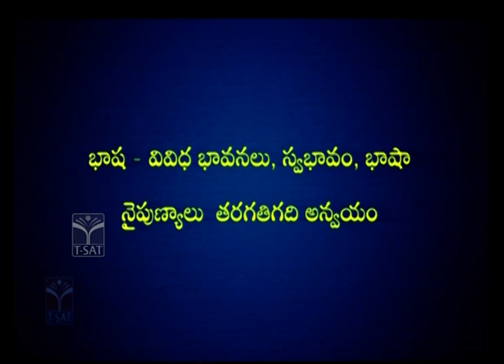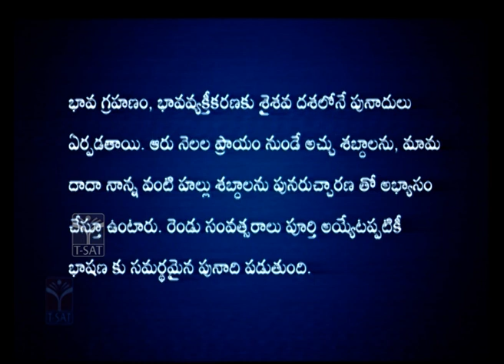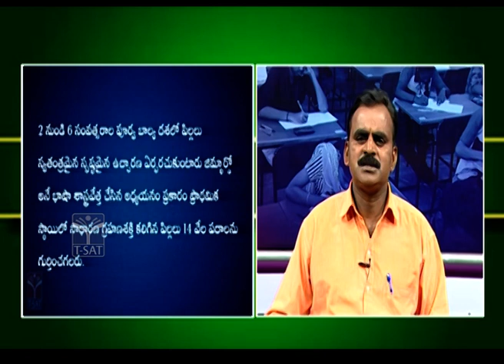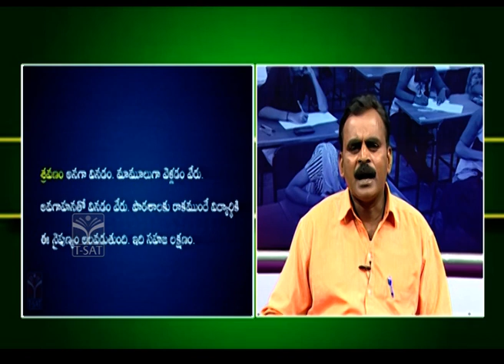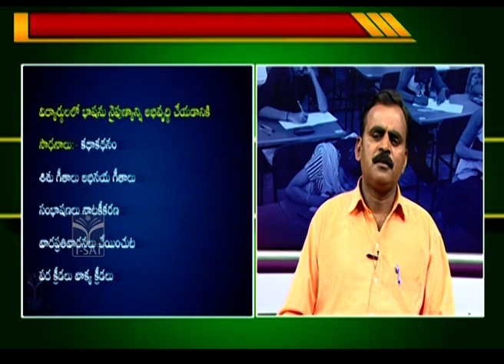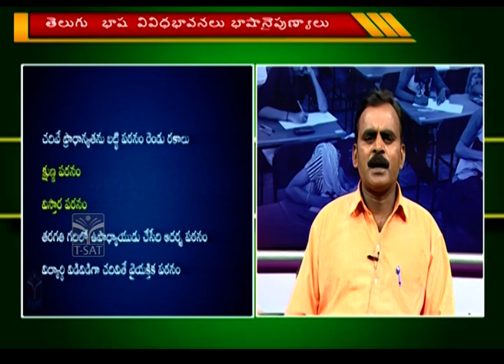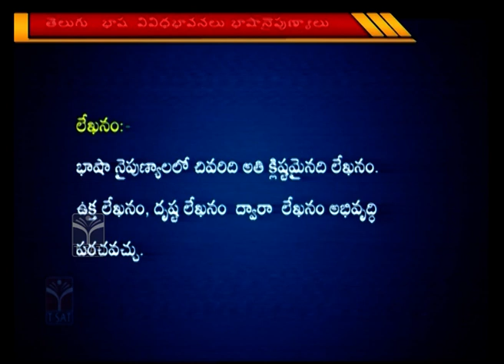TELUGU (PAPER-1) : VIVIDHA BHAVANALU BHASHA NAIPUNYALU || TS TET 2023 || T-SAT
tet exam syllabus
tet paper1  syllabus
tet paper1 syllabus and exam preparation
tet paper1 syllabus telugu
telugu exam syllabus
telugu exam preparations
telugu paper 1 classes
tet classes

T-SAT Network Digital Classes are Now Available on Following Platforms:

👉Install T-SAT App:
1. For Android Users: Play Store
2. For Apple Users: AppStore